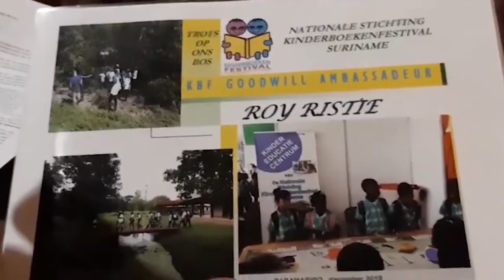04 12 2021 Roy Ristie heengegaan